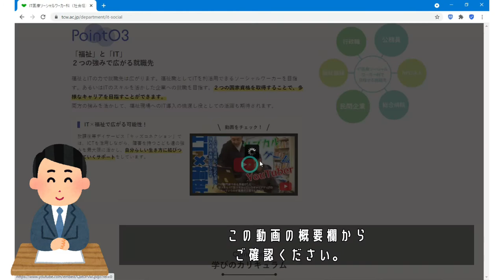東京福祉専門学校 IT医療ソーシャルワーカー科新設【今日のデータ】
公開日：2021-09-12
■福祉の現場でICTを活用‼︎こども達のわくわくを最大限に引き出す現場の様子を紹介（東京福祉専門学校）
■【学科説明】この動画一本でIT医療ソーシャルワーカー科のすべてがわかる！！